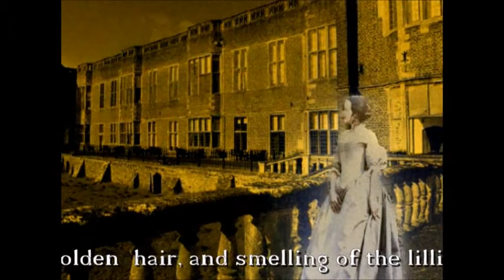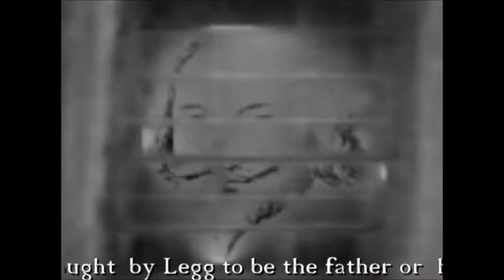My Movie, Bramshill House Hampshire, England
Bramshill has been cited as one of the most HAUNTED houses in England.According to one UK police officer who worked at the college, 14 ghosts have purportedly been identified, although another officer at the college did not take these suggestions seriously.[27] They include a Grey Lady (one story suggests that her husband, a religious dissenter, was beheaded in the 17th century) and a Green Man (a Cope family member who either drowned in the lake in 1806, according to the journalist P. Lal, or threw himself off a cliff near Brighton, according to the author Penny Legg). The Green Man, dressed as his name suggests, reportedly manifests near the lake, as does the ghost supposed to be that of a gardener who drowned there.[95] The Grey Lady allegedly haunts the terrace, the library, and the chapel. Legg suggests that she has a young and beautiful appearance, with a sad, tear-stained face and golden hair, and smelling of the lilies of the valley; Lal argues that she has reddish-brown hair and wears a grey, sleeveless robe. The Grey Lady's husband has been reported to haunt the stables and the chapel drawing room. The ghost of a young child allegedly haunts the library and the Fleur de Lys room; the child has supposedly been heard crying, and attempts to hold visitors' hands. Folklore holds that the Grey Lady was the child's mother. A lady dressed in the style of Queen Anne, and a knight in armour, are reported to have been seen in the chapel drawing room. The chapel itself is purportedly frequented by the ghost of a lady in 17th-century dress, and by that of a nun. A young man dressed in 1920s tennis garb, reputed to be a Cope family member who fell from a train, has supposedly been seen in the reception area of the house. A small boy documented to haunt the terrace is said to have fallen from the roof sometime in the 18th century.[95]
In addition, Bramshill House was cited by the historian William Page as a possible location for the Legend of the Mistletoe Bough, a ghost story associated with several English country mansions. This legend tells of a bride who supposedly hid in a wooden chest during a game of hide and seek on her wedding night. In the case of Bramshill House, the story has it that this happened at Christmas time, and that the bride was found fifty years later still wearing her wedding dress and with a sprig of mistletoe in her hand; the chest is on display in the entrance hall. The woman is sometimes identified as John Cope's daughter Anne, who married Hugh Bethell of Yorkshire. An alternative claim is that she was Genevre Orsini, who was married in 1727, and that her ghost came to Bramshill from Italy together with the chest. In his monograph on the house, the Victorian writer Sir William Cope preferred this theory and added that the chest on display was not the original, which had been proved large enough by "a woman of comely proportions" who had tested it by lying down in it, but which had been taken away by Sir Denzil Cope's widow in 1812. The ghost of the bride is referred to as the White Lady, and she is said by Legg to haunt the Fleur de Lys room.] According to Legg, Michael I of Romania asked to be moved to another room during a stay there, in order to not be disturbed by the young woman in white who passed through his bedroom every night. An old man with a grey beard, thought by Legg to be the father or husband of the White Lady, is reported to stare through windows and at the Mistletoe Chest.